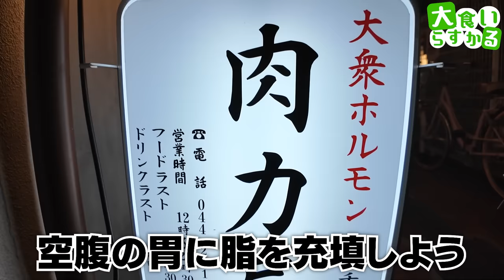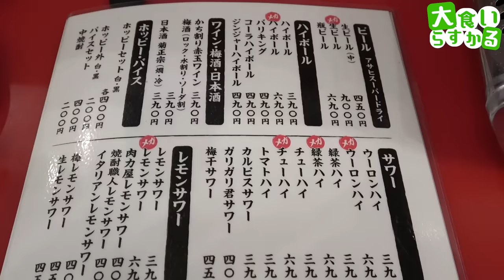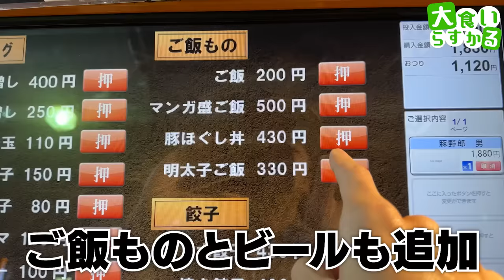夜の街川崎で酒とホルモンをかっ込む、ただそれだけ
大衆ホルモン肉力屋 川崎チッタ店
神奈川県川崎市川崎区小川町3-3

酒とホルモンは旨い